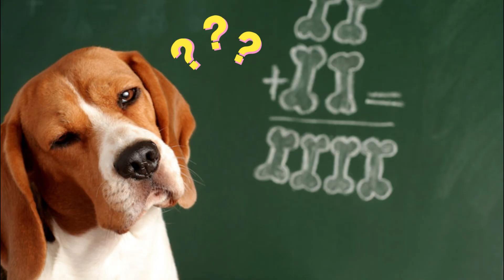Can Dogs Sense Bad People? | Here’s the Science Behind It!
Have you ever noticed your dog acting strange around certain people? Maybe they bark, avoid eye contact, or refuse to get close — even when everything seems fine to you. Turns out, your dog might be sensing something you can’t.

In this video, we explore the real science behind how dogs detect bad intentions. From reading body language and scent to recognizing emotional shifts, your pup has instincts sharper than you think. Researchers have proven that dogs can even spot liars and remember who treated their humans poorly.

🐾 Ready to find out how your dog’s “sixth sense” really works?
Watch till the end — one of these canine superpowers could protect you one day.

👇 Do you trust your dog’s instincts? Share your story in the comments!